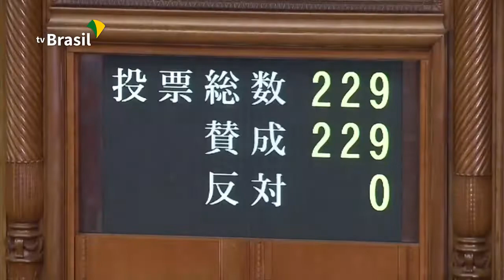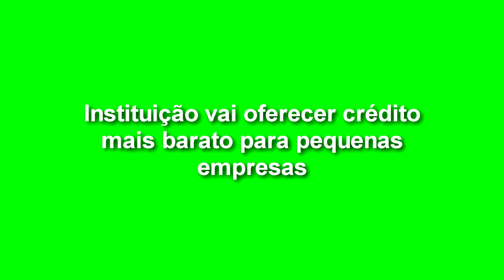EXPRESSO NOTÍCIAS - Confira as principais notícias do Brasil.